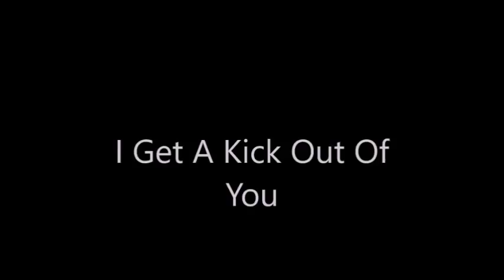(D) 3 Tages Orakel (26.-28.9.2018)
Zur Beratung bitte Dein Anliegen als Text oder Voicemail schildern. Erstmal alles unverbindliche Info für Dich. Danach entscheidest Du :-)

whatsapp (CH)

Bequeme Onlinebestellungen der Karten ( alles deutschsprachige Versionen)

1.
- Osho Zen Tarot, Urania Verlag

2.

3.
Krafttier Orakel. Schirner Verlag
4.
Das Erzengeltarot. Allegria Verlag

5.
Das Orakel Der Indischen Götter, Allegria Verlag

6.
Tarot-Karten von A.E. Waite
Königsfurt Urania

7.
Seelenpartner Orakel ( Angela Hartfield*Josephine Wall). Aquamarin Verlag

8.
Erfolgreich Wünschen (Pierre Franckh)
Königsfurt Urania

9.
Ho'Oponopono ( Helena Kaletta)
Schirner Verlag

10. Erfolgreich Lieben (Pierre Franckh)
AGM Urania

11.
Ur-Lenormand: Das Spiel Der Hoffnung
AGM Urania

12.
Erfolgsessenz ( Su Rihs)
Schirner Verlag

13.
Liber T Tarot- Lo Scarabeo

14.

15.
Nur Heute- Petra Schäfer- Schirner Verlag

16.
Chrystal Tarot. Lo Scarabeo

17.
Dark Fairy Tarot
Lo Scarabeo

18.
Finde deinen wahren Weg: 78 Weisheitskarten mit Anleitungsbuch

19.
Runen-Magie Für Einsteiger
Königsfurt Urania

20. Mystisches Kipper
Königsfurt Urania

21. Piatnik Vienna Zigeuner Wahrsgerkarten

22. I Ging: Bibliothek der Orakel - Orakel, Beratung, Lebenshilfe
von Königsfurt Urania